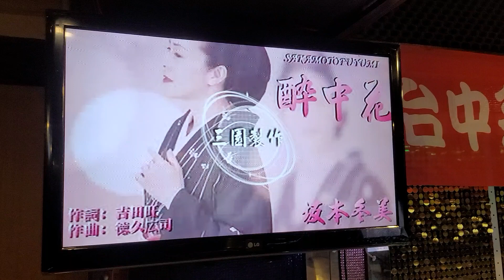李秀卿～醉中花（台中翁育鈴和服聯誼會）緣起卡啦OK